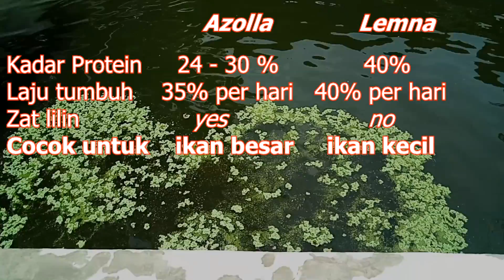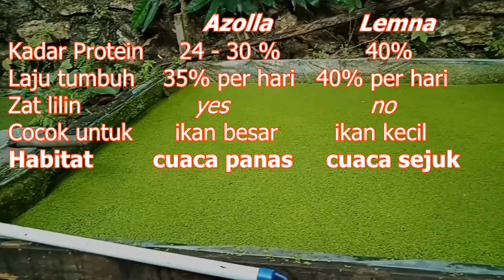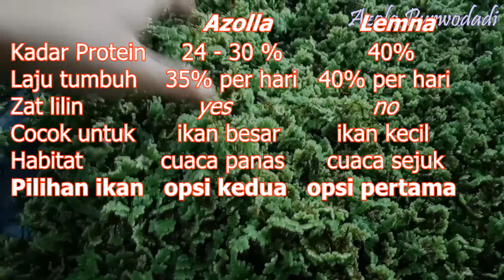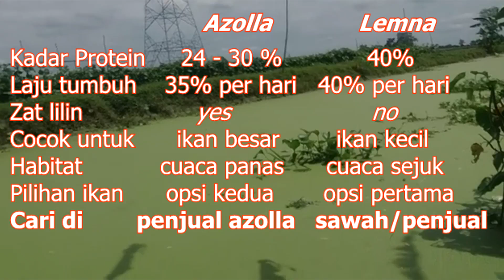Perbandingan & Ulasan Lengkap Azolla Mycrophylla dan Lemna Minor (Duckweed)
Menjawab pertanyaan mengenai perbedaan Azolla Mycrophylla dan Lemna Minor (Duckweed/ Mata Lele), berikut kami tampilkan Perbandingan dan Ulasan Lengkap mengenai perbedaan mereka dari berbagai sisi.

Semoga informasi kami membantu. Jika ada pertanyaan, langsung ketik di kolom komentar atau bisa juga konsultasi budidaya melalui WhatsApp di no 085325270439.
Terima kasih.